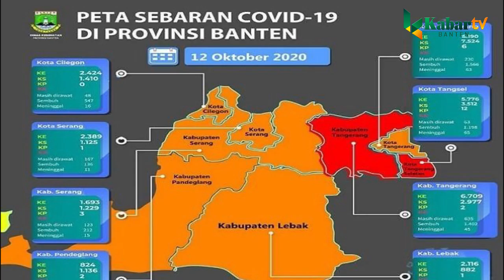PASIEN COVID-19 MENINGGAL DI BANTEN TIGA BESAR NASIONAL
Kasus Covid-19 Mingguan di Banten: Sembuh Meningkat, Pasien Meninggal Tiga Besar Nasional